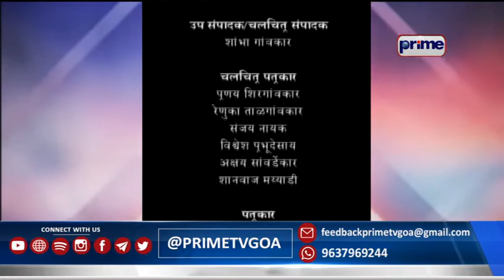PRIME KONKANI NEWS 11TH OCTOBER 2022